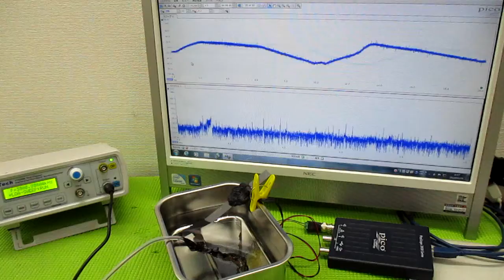メガヘルツの超音波発振制御技術 ultrasonic-labo